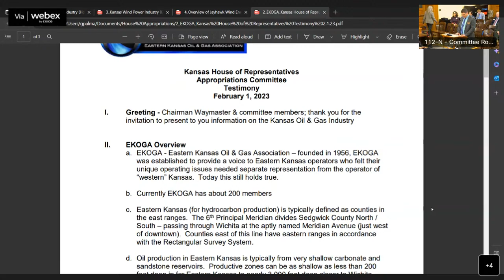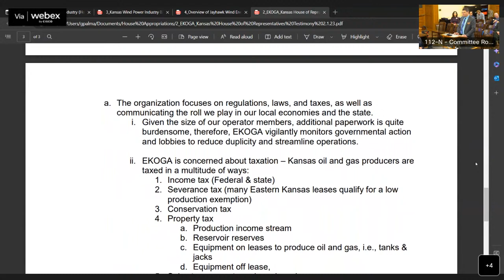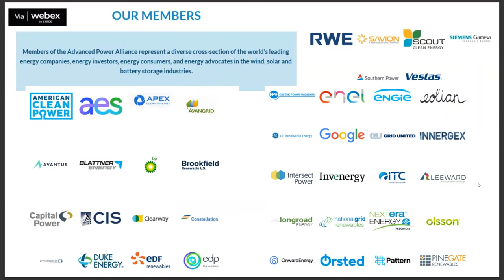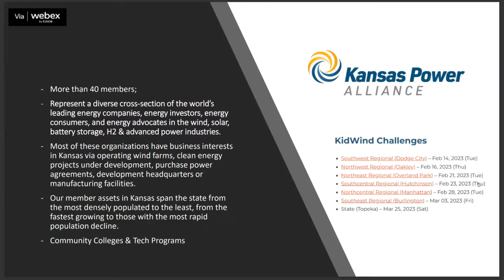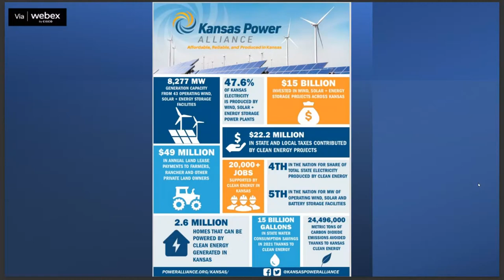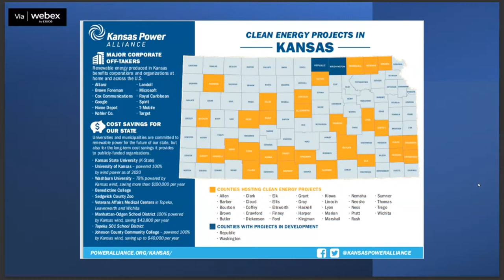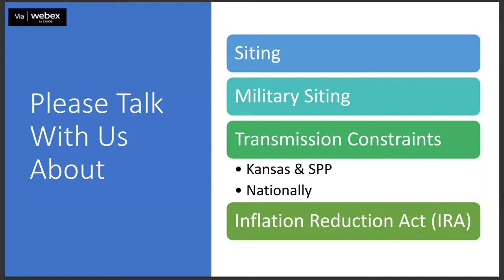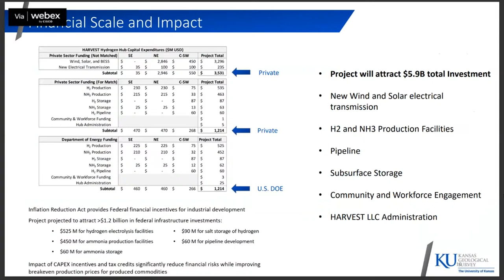House Committee on Appropriations 02/01/2023